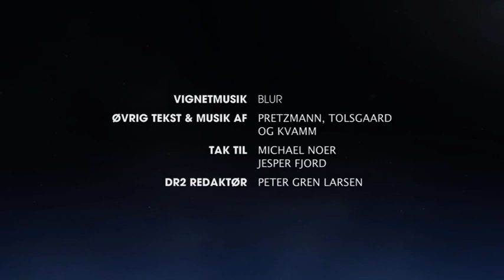Angora By Night S1E24